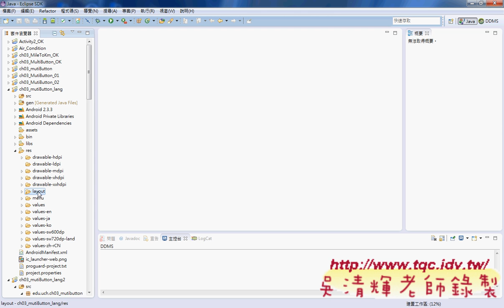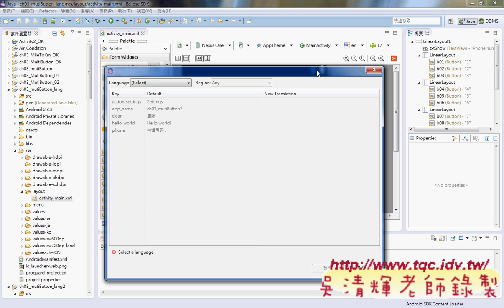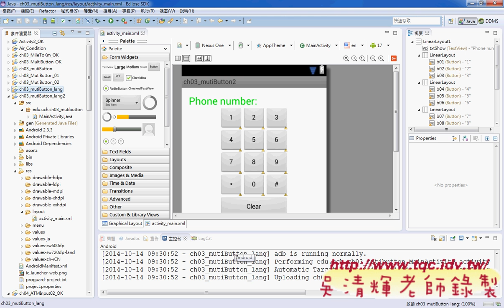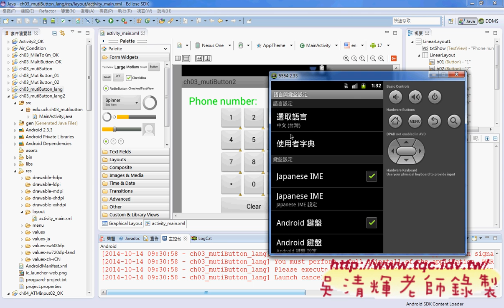01 多國語系模擬器設定與ATMinput專案說明Android實務 吳老師1